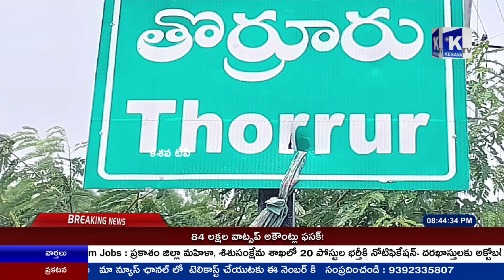తోర్రుర్ పట్టణంలో పిచ్చి కుక్కల స్వైర విహారం